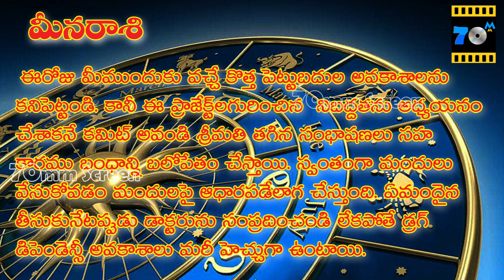Meena Rashi Phalalu 28/09/2016 | Telugu Rasi Phalalu | Today Astrology